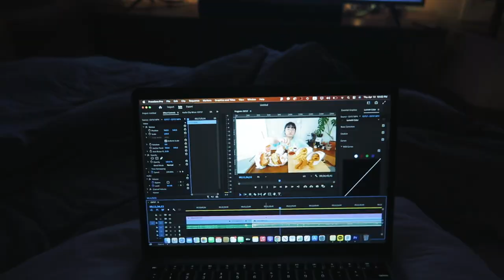(vlog) A Day in My Life | False Contractions (Braxton Hicks) at 32 weeks of my pregnancy!